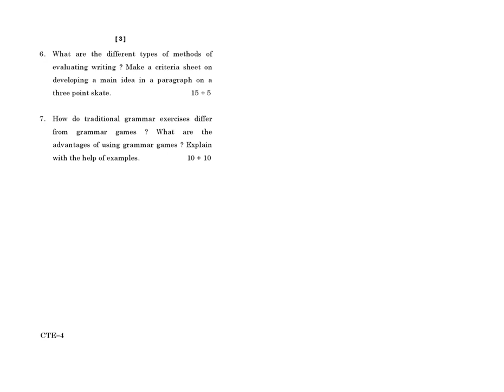CTE - 4 June 2021 Question Paper